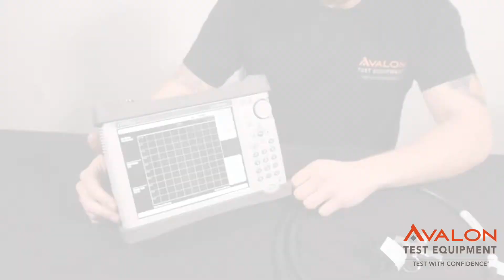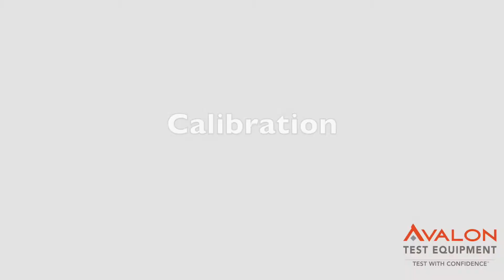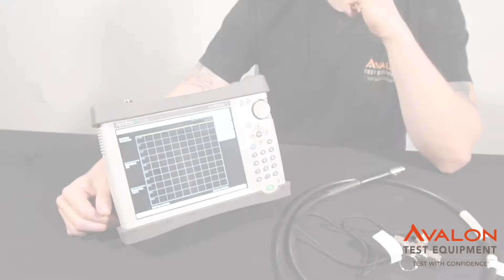Anritsu S331E Site Master Troubleshooting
This is a troubleshooting video for Anritsu Site Masters.

A variety of Anritsu models are available to rent or purchase from Avalon Test Equipment. Test With Confidence®.

Contents of Video:
0:00 - [Sales Info]
0:36 - [Intro]
0:53 - [Basic Operation]
1:37 - [Cleaning]
2:23 - [Calibration]
4:03 - [Touchscreen]
4:52 - [Training]
5:12 - [Closing]